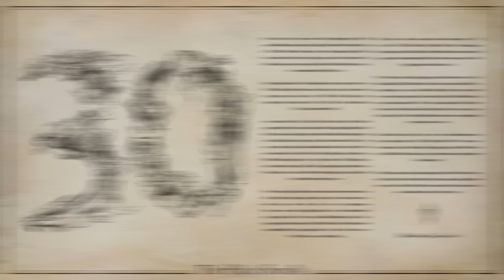Já tem gente JOGANDO The Elder Scrolls 6 😱